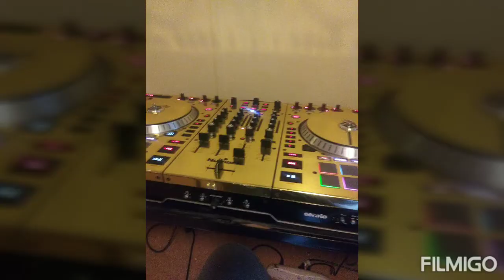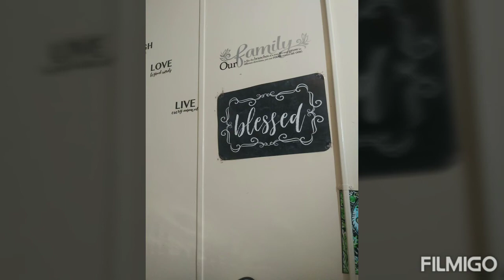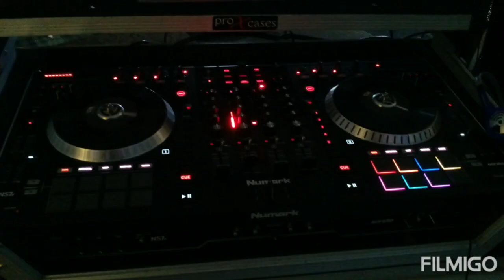DJ DTM the presence of the Lord is here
This is the presence of the Lord is here and Gorilla Zoe Hood nicca